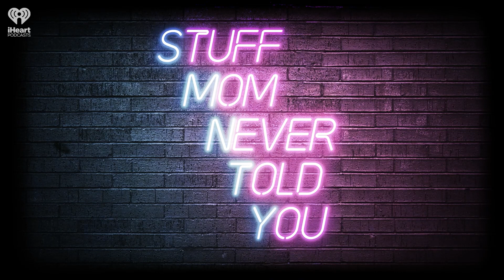Monday Mini: SMNTY Reviews Hocus Pocus 2 | STUFF MOM NEVER TOLD YOU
The witches are back! Sisterhood, friendship, aging and song! We give a quick and spoilery review of the new movie Hocus Pocus 2.